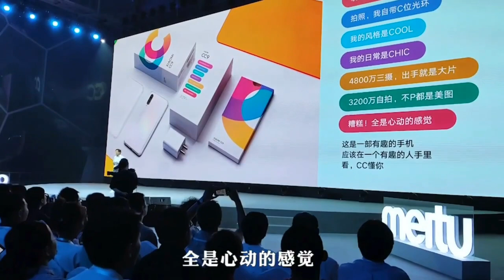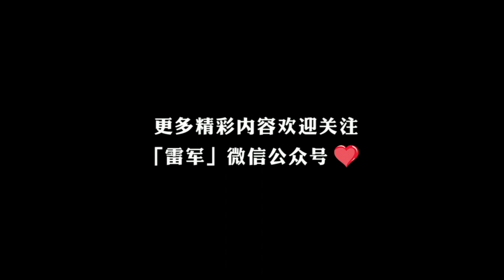Xiaomi Mi CC9 & Lei Jun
Lei Jun shows what remains behind yesterday's presentation of the new Xiaomi Mi CC9 smartphone.